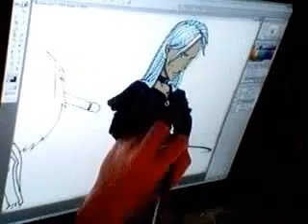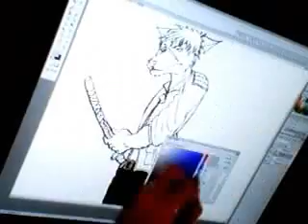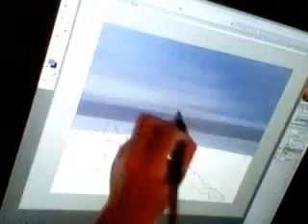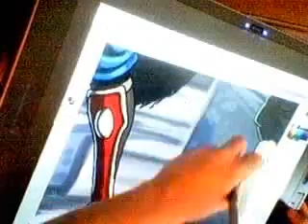Commission at 30X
A commisison I did for a cool client.